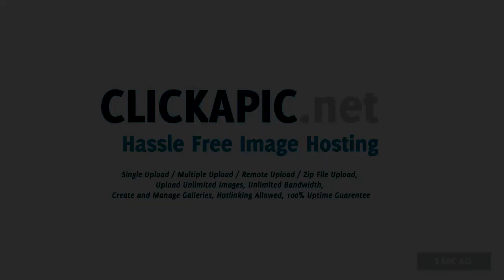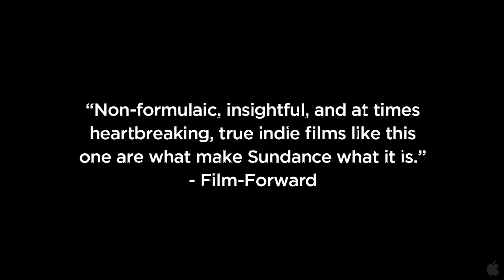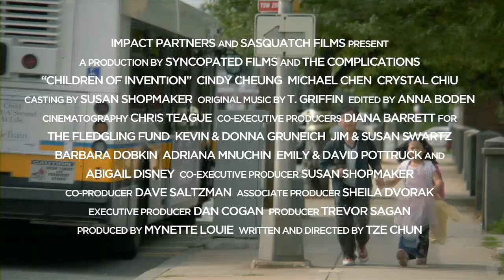Children of Invention (2009) Official Trailer [True HD] [720p]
Two young children living illegally in a model apartment outside Boston are left to fend for themselves when their hardworking mother disappears.